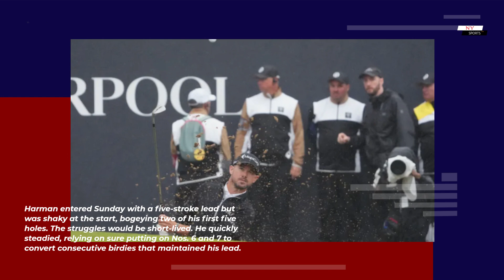Brian Harman dominates British Open, wins first career major by six strokes | NY Sports News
With a dominant performance, Brian Harman has broken through.
Harman, 36, won the British Open Sunday at Royal Liverpool in Hoylake, England by six strokes in one of the most commanding performances in the history of the championship. He shot a 1-under par 70 on a soggy Sunday to close out his weekend and finish 13-under par for the tournament.
“I feel like that was what won me the golf tournament,” Harman said of his mental resolve during an interview with NBC. “I truly didn’t think about winning the tournament until I hit the last bunker shot. … “Just an overwhelming feeling. I’m over the moon. I’ve worked really hard my whole life, so I’m going to enjoy this one. It’s as cool as it gets.”
Harman, the No. 26 player in the World Golf Rankings, had entered Sunday with only two career victories on the PGA Tour, none of which had come this season. In fact, his last victory had been 2,258 days previous, at the 2017 Wells Fargo Championship. He had five Top 10 finishes this year.
Harman entered Sunday with a five-stroke lead but was shaky at the start, bogeying two of his first five holes. The struggles would be short-lived. He quickly steadied, relying on sure putting on Nos. 6 and 7 to convert consecutive birdies that maintained his lead.
From that point on, as trailing players struggled simply to keep pace, Harman played with confidence and control, rarely mishitting shots despite the soggy conditions at Royal Liverpool.
Harman made 58 of 59 putts within 10 feet, led all players on fairways hit and found only two bunkers through the entire championship — something that had confounded his competitors throughout the weekend — fewest of any player in the tournament.
Even when he did trip up, he responded with ease; after bogeying the par-3 No. 13, Harman answered with a pair of birdies on 14 and 15. Harman played at his pace and didn't rush his shots and appeared to be locked in throughout the round, rarely seen on the broadcast speaking to anyone but his caddy. He drove with precision and relied on a steady putter to lower his score.
The most compelling action, frankly, was the battle for second place. Several players were jostling throughout the final round Sunday, trying to close the gap on Harman's lead. At different points, 2023 Masters champion Jon Rahm, Tom Kim, Jason Day, Emiliano Grillo, Tommy Fleetwood and Sepp Straka held sole possession or a tie of second, but it ended up being a four-way tie at 7-under par between Rahm, Day, Kim and Straka.
Harman's second round 65 on Friday, in which he notched four consecutive birdies from holes No. 2-5 proved to be the difference; after claiming the lead at that point, he never trailed the rest of the way. Harman now claims one of the most prestigious trophies in men's golf, the Claret Jug, which has been awarded since 1873.
The final two majors of the men's golf calendar have now produced a pair of first-time major champions in Harman and U.S. Open winner Wyndham Clark, who won at Los Angeles Country Club in June.